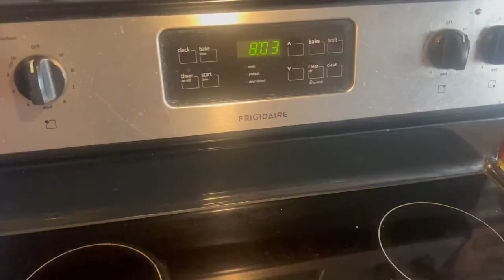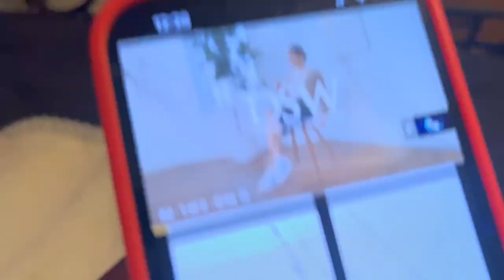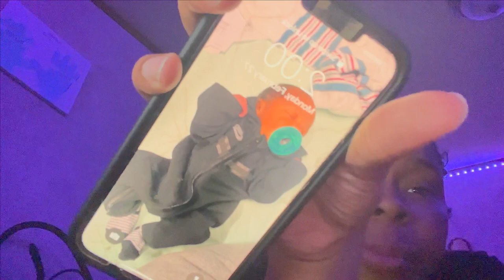MINI VLOG | Day In A Life W| a Newborn + Memphis Tigers Basketball Game + Breakfast + Wet Willies